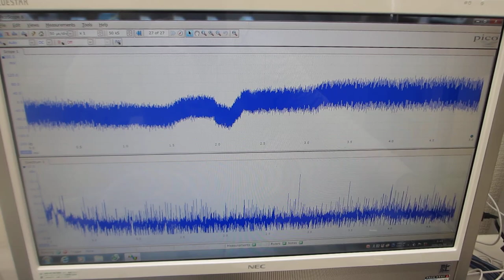超音波振動の非線形現象をコントロールする技術（超音波システム研究所）